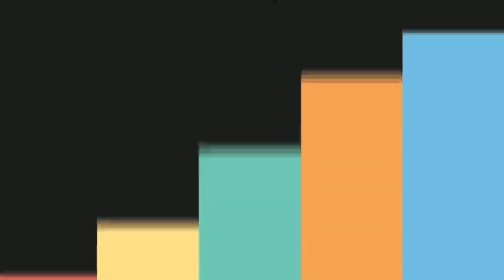263# Gọng cốt dẻo bản lề 5 chấu ráp tròng tăng sáng đi đêm đổi màu đậm ban ngày cho Kh ở khánh Hoà